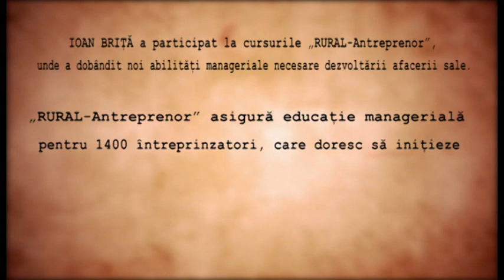Povesti de succes: Ioan Brita - o afacere cu lut si culoare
Program realizat de Fundatia Nationala a Tinerilor Manageri si TVR1 in cadrul proiectului RURAL-Antreprenor